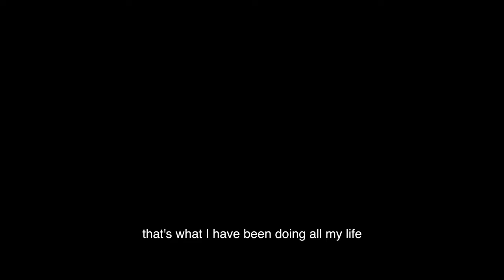The Last Dream (L'ultimo Sogno) - Trailer - sub eng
directed by Davide Maria Marucci
written by Francesco Maria Sculco and Davide Maria Marucci
produced by Artas Film and Davide Maria Marucci
with Daniele Parisi, Nicola Pistoia, Caterina Misasi, Daniele De Angelis, Eleonora Siro

After the announcement of forthcoming layoffs in the factory where he works, Dario stages the protest and call his colleagues to join it. His mission is held back by the illness of his father, Mario, who previously participated in the riots back in the Seventies. Dario looks after him at home along with the help of his partner, Simona.
The confrontation with the elderly father, who educated him in an outdated ideology, puts him at a crossroads: continuing the protest or accepting the offer of his bosses? With a child on the way and a past to deal with, Dario will make his choice.